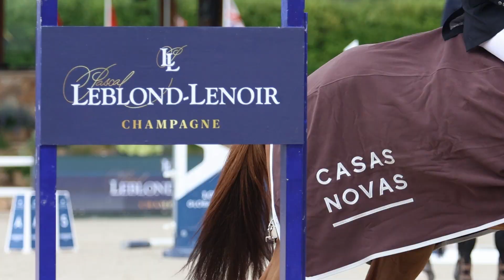Mejores momentos del Trofeo Leblond Lenoir en el CSI3* A Coruña 2023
El Trofeo Leblond Lenoir del CSI3* A Coruña 2023, en la pista de Casas Novas